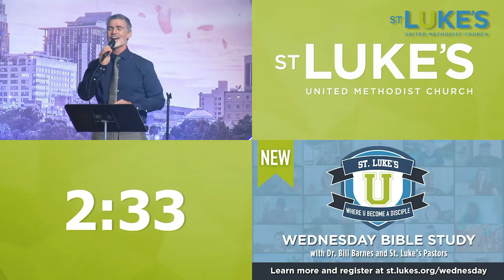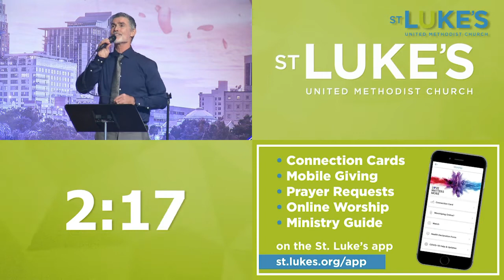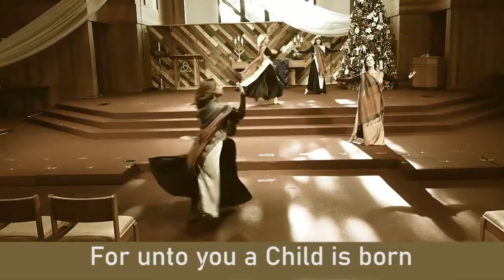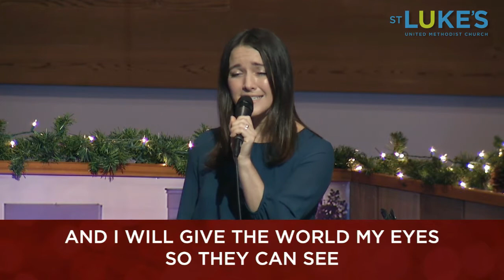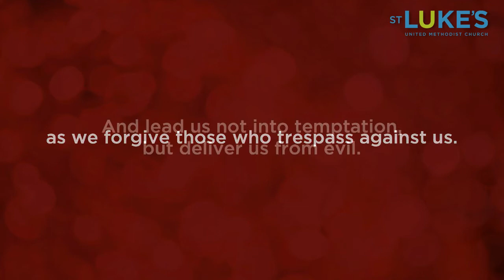Worship 2020-12-20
December 20, 2020 - St. Luke's Worship